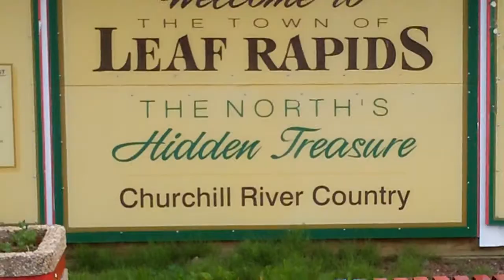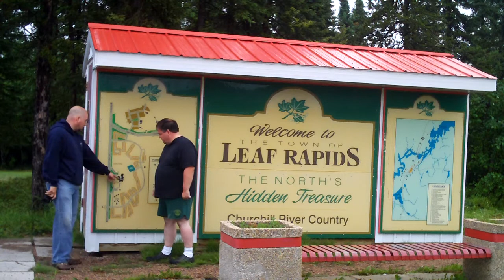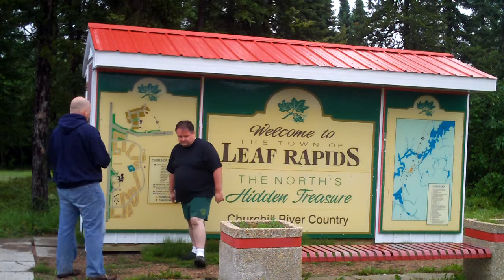Return to the Edge of Nowhere Part XVI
Earl and Sean reach the gateway to Leaf Rapids, Manitoba: Turnbull Lake, or as it's known by the locals, "Turn Blue Lake."